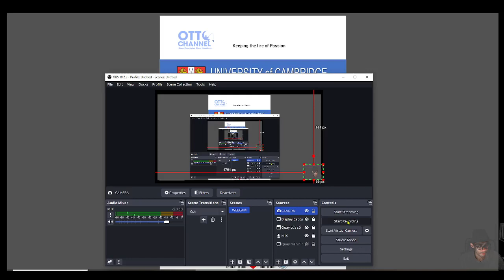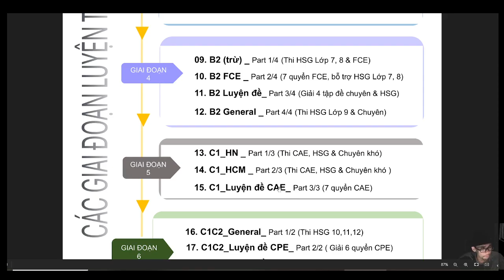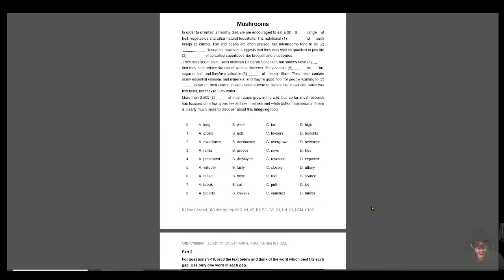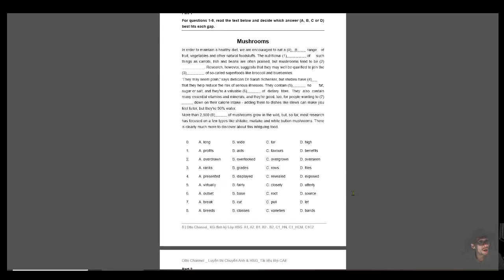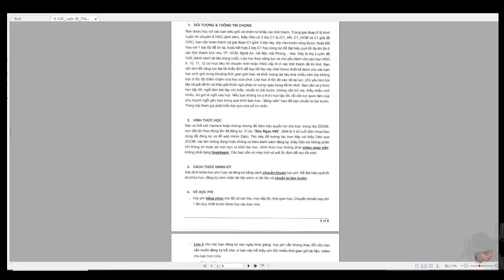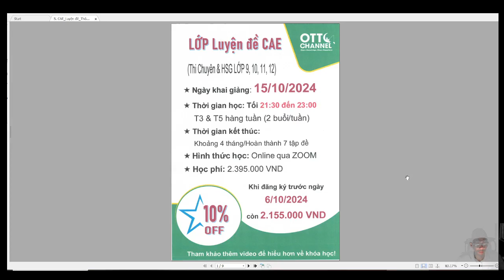Nội Dung Học Lớp CAE_Luyện Đề Online Qua Zoom & Thông Tin Đăng Ký